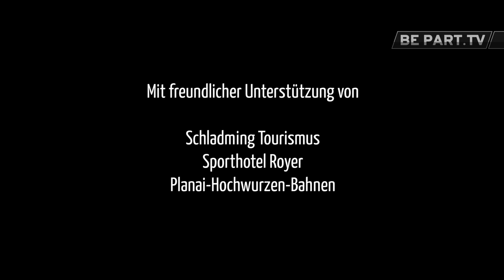Ski Opening Schladming 2019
BePart.Tv war zu Gast beim Ski Opening 2019 in Schladming.